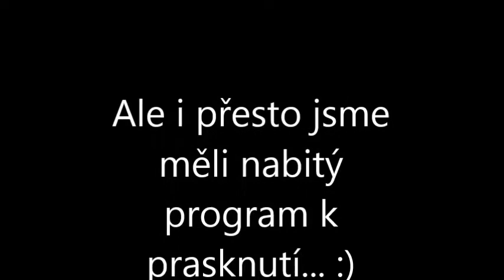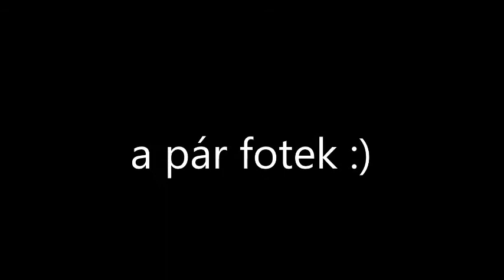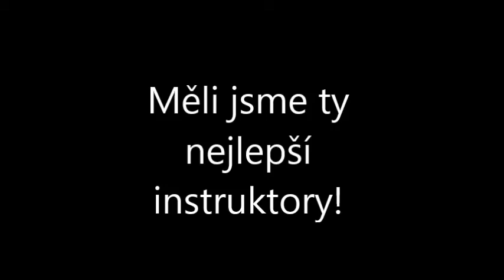ŠVP 2014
Škola v přírodě, 6. třída, ZŠ Lipence :)